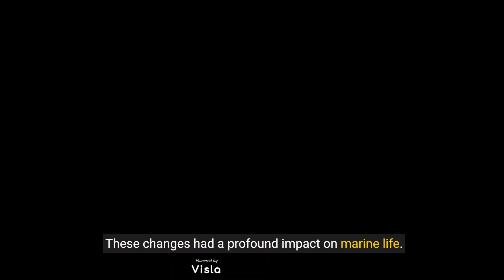Why did the Megalodon Shark become Extinct? | Is the Megalodon Shark Still Alive Today?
Welcome back to Amazing World Facts! 🦈 Today, we’re diving deep into the mysterious waters of the past to explore the fascinating story of the Megalodon shark. Why did this colossal predator, which once dominated the oceans, become extinct? And is there any truth to the rumors that the Megalodon might still be alive today? Join us as we uncover the rise and fall of one of the most fearsome creatures that ever lived.

In this video, we’ll cover:
- The rise of the Megalodon and its dominance in ancient oceans.
- Environmental changes that contributed to its extinction.
- The impact of competition and reproductive challenges on its survival.
- The role of natural disasters and human impact.
- Fossil evidence that supports the Megalodon’s extinction.
- Modern-day sightings and the influence of popular culture.
- The legacy of the Megalodon and its modern-day relatives.
- Conservation efforts to protect today’s shark species.